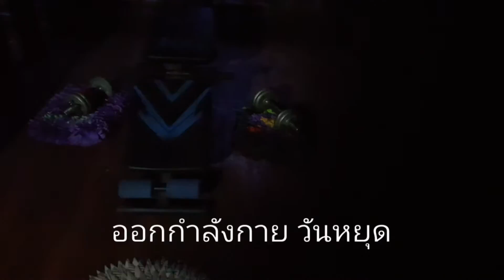หมูกระทะ แสนอร่อย.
ตอนแรกนึกว่าเป็นรางวัลของคนตัดหญ้า..
 ต่ความจริง เป็นอาหารที่เจ้าลูกชายอยากกิน ผมก็เลยพลอยได้กินด้วย.
มาเพิ่มโปรตีนด้วยกัน นะครับ.